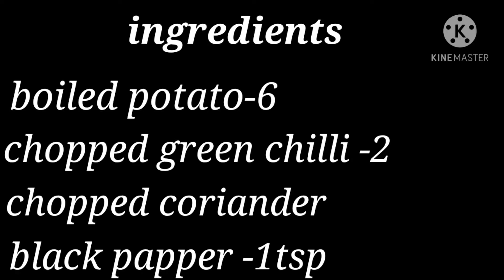Crispy potato fingers#potato finger#tea time snacks recipe